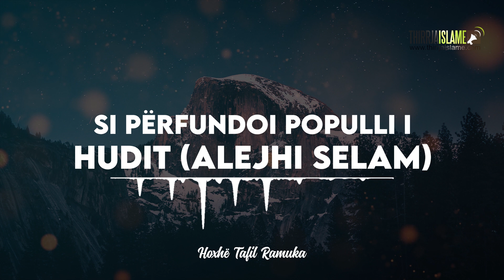Si përfundoi populli i Hudit (alejhi selam) - Hoxhë Tafil Ramuka